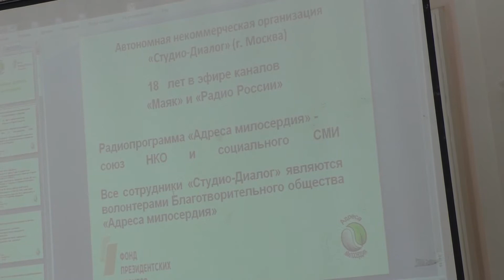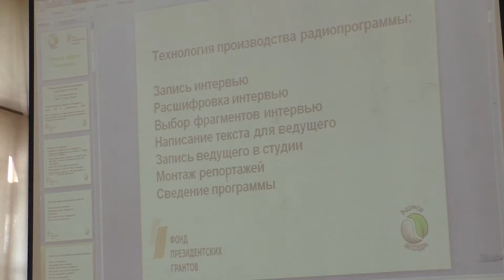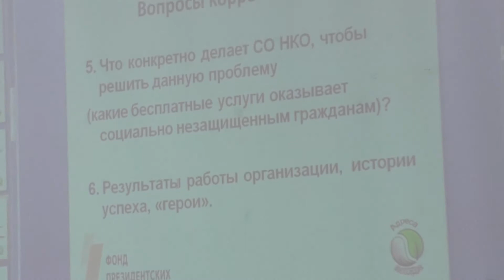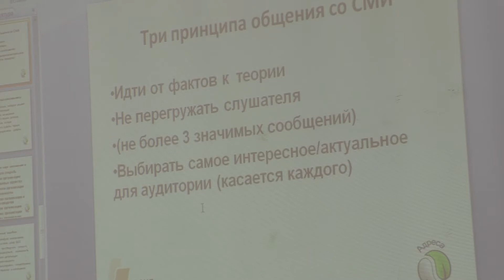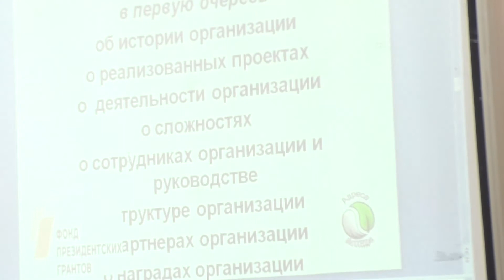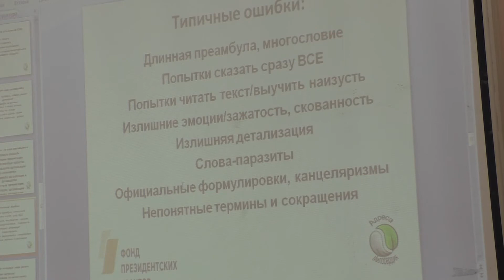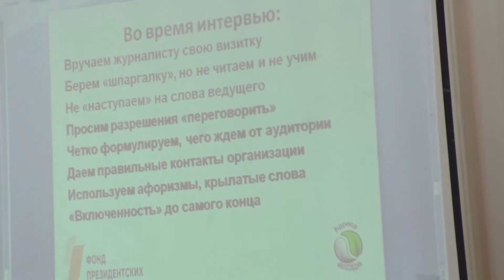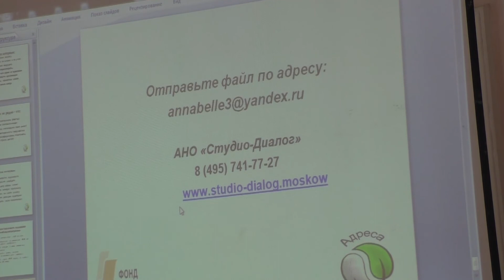Анна Белокрыльцева - семинар "Учимся давать интервью"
16 мая 2018 г.